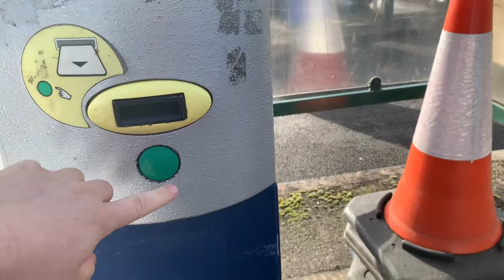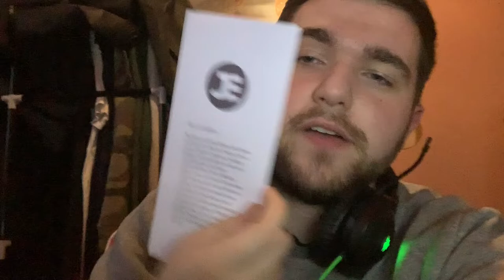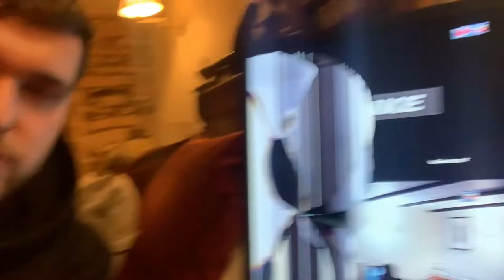PRODUCTIVE WEEKEND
VLOGGER • TECH GEEK • GRAPHIC DESIGNER PERSON

ITS SATURDAY AGAIN! And as per with doing nothing at all, we thought we'd make the day productive, So we started off with some breakfast, clean car and Caitlin getting her nails done. oh and ghost hunting!

Need a Graphic Designer? →